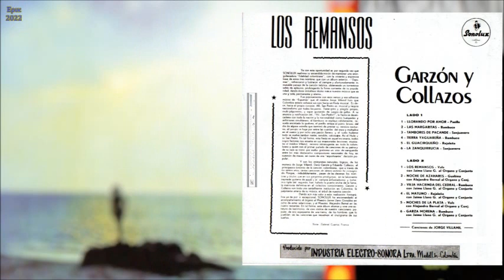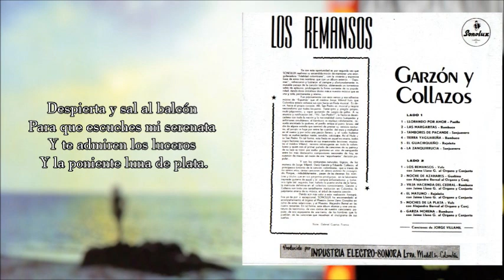GARZÓN Y COLLAZOS Noche de azahares (Guabina) 🌠🌺💫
NOCHE DE AZAHARES
Guabina
Jorge Villamil
Garzón y Collazos con Alejandro Bernal, al órgano y conjunto de Jaime Llano González.

Hoy te traigo mi canción
Dulce canción, a tu ventana
En la voz del corazón
Que yo te entrego en mi serenata.
De hermosa capa de armiño
Se van cubriendo mis cafetales
Perfumando para ti,
Los naranjuelos y los rosales.

Mañana toda de blanco
Coronada de azahares,
Cuando salgas de la iglesia
Llena de felicidades,
Brillará más bello el sol
Más alegre la mañana
Y las aves cantarán
Sus hermosas canciones.

Despierta y sal al balcón
Para que escuches mi serenata
Y te admiren los luceros
 Y la poniente luna de plata.

Coronada de azahares,
Llena de felicidades,
Sus hermosas canciones.
Sus hermosas canciones.

GARZÓN Y COLLAZOS
Vol. 8
Sonolux LP 12-435 IES 13-97